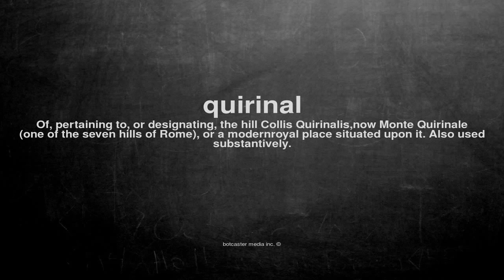What does quirinal mean